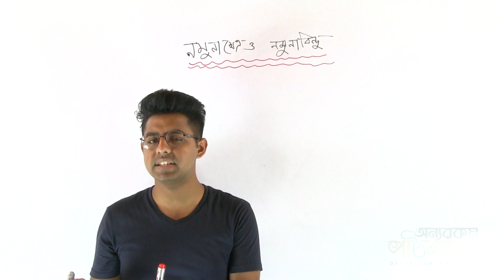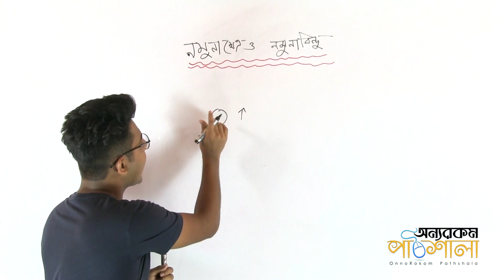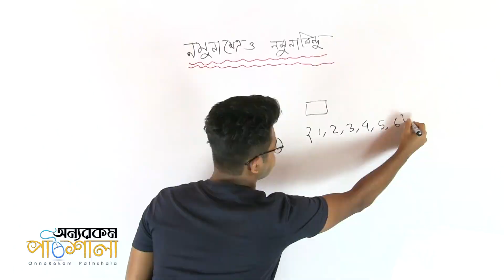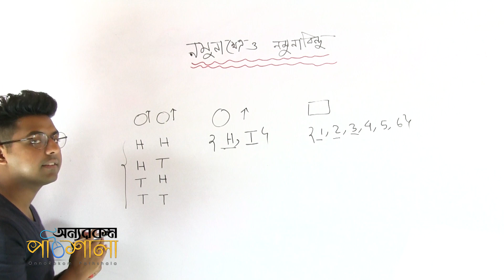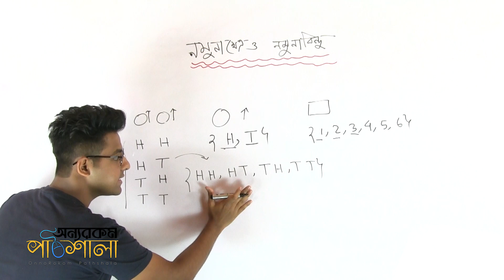04. Sample Space and Sample Point | নমুনাক্ষেত্র ও নমুনা বিন্দু | OnnoRokom Pathshala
Video Title: OnnoRokom Pathshala
Lecture: Probability
Subject: H.Math
Topic: Sample Space and Sample Point
Class: SSC (Nine-Ten)
Lectured by: Tahsin Anjum